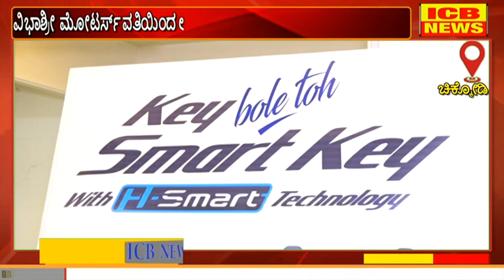ಚಿಕ್ಕೋಡಿ : ವಿಭಾಶ್ರೀ ಮೋಟರ್ಸ್ ವತಿಯಿಂದ ಆಕ್ಟಿವ್ ಎಚ್ ಸ್ಮಾರ್ಟ್ ದ್ವಿಚಕ್ರ ವಾಹನ ಬಿಡುಗಡೆ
ಚಿಕ್ಕೋಡಿ : ವಿಭಾಶ್ರೀ  ಮೋಟರ್ಸ್ ವತಿಯಿಂದ ಆಕ್ಟಿವ್ ಎಚ್ ಸ್ಮಾರ್ಟ್ ದ್ವಿಚಕ್ರ ವಾಹನ ಬಿಡುಗಡೆ (ICB NEWS CHIKODI)